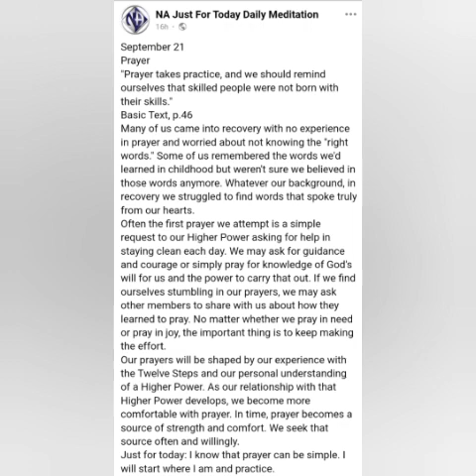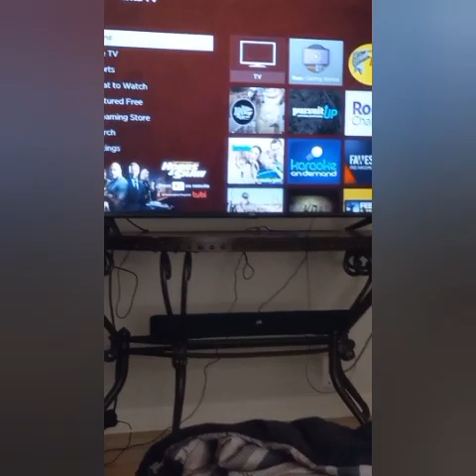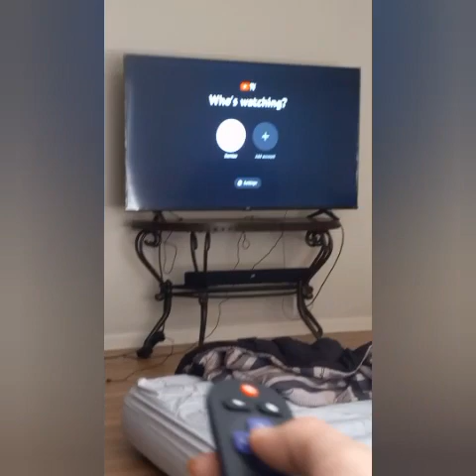My Texas Vlog Debut